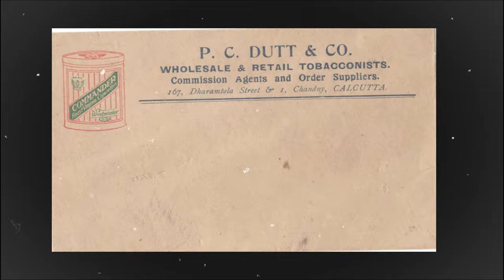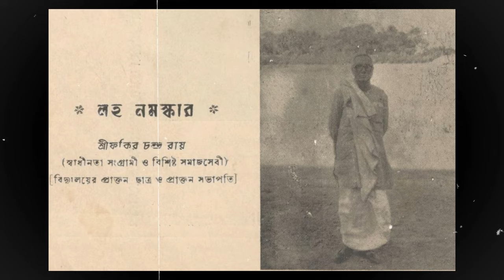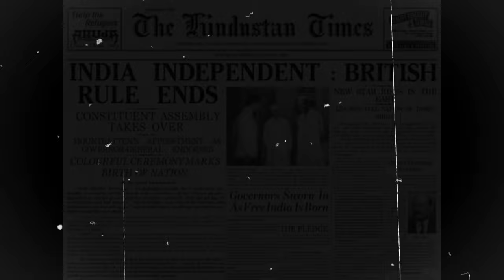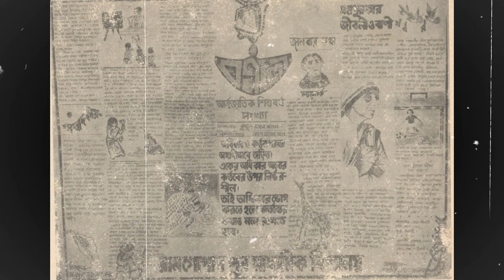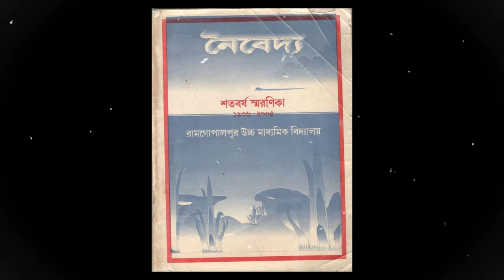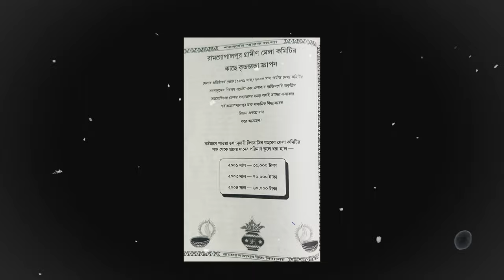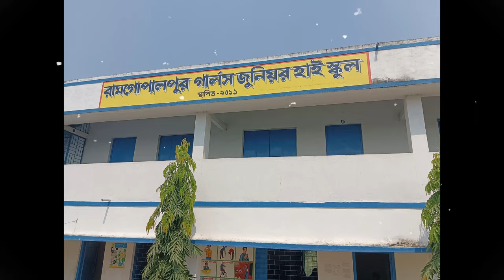Ramgopalpur High School Documentary Project(Part-1),Let's Rewind The History of 118 Years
বিজ্ঞপ্তি
এই প্রতিবেদনটি কোন সংস্থার দ্বারা অনুমতি প্রাপ্ত নয়, এটি একটি সামাজিক সংগঠনের উদ্যোগে তৈরি। প্রতিবেদনটির মধ্যে কোন তথ্য অথবা ছবি ভুল থাকলে তা সম্পূর্ণ অনিচ্ছাকৃত🙏🙏
project by Vivekananda Sangha ,Ramgopalpur,Purba Bardhaman,713403